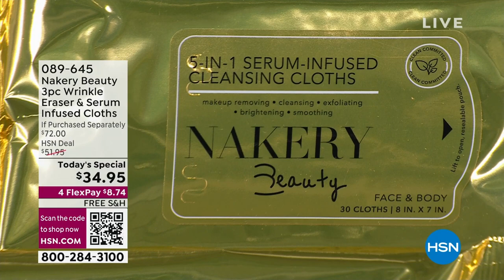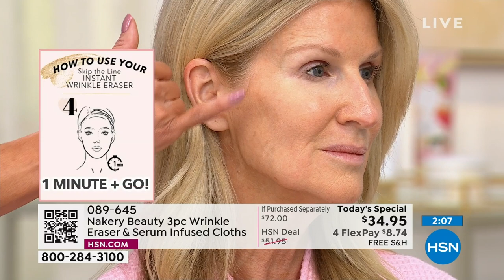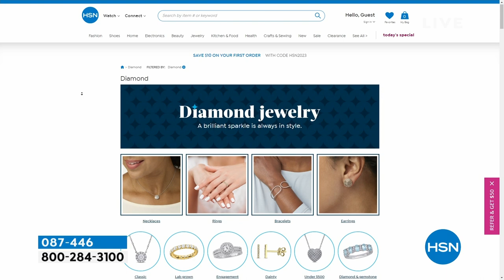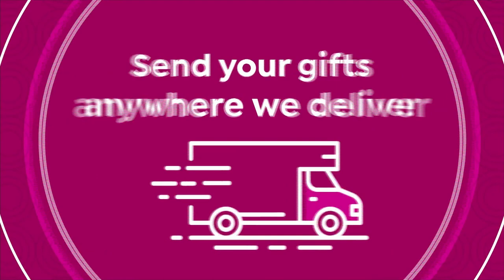HSN | Nakery Beauty 1st Anniversary - All On Free Shipping 04.05.2023 - 04 PM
Celebrate a year of smooth, glowing skin with clean bath & boday care courtesy of Nakery.